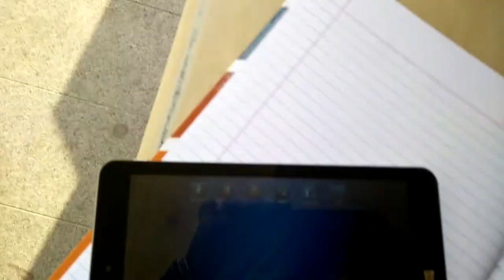Automatic Boom Barrier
DAccess is a leading provider of state-of-the-art security systems that are custom designed to prevent any unauthorised access and monitor critical entry points. Our core expertise is based on rendering security systems that protect you and your assets at all times. Whether it is a small or large project, DAccess has done it all! Our team of highly skilled and talented engineers, technicians, programmers, design and develop automated systems and softwares that keep you safe at all times. Our lineup of custom designed products include electronic security cameras, wireless security system, security metal detectors, access control security systems, CCTV dome cameras, CCTV surveillance cameras, fire alarm systems and the works!